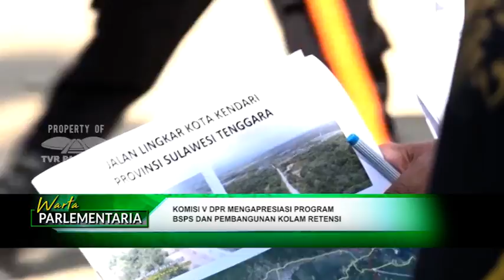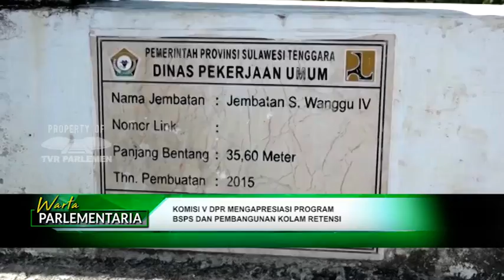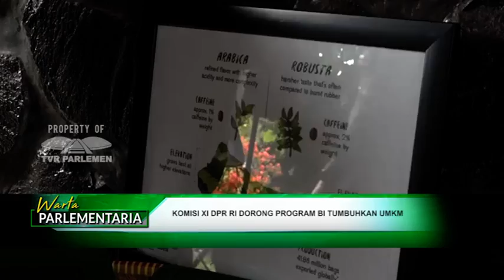WARTA PARLEMENTARIA #94 - SENIN 09 NOVEMBER 2020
WARTA PARLEMEN - KOMISI V DUKUNG INFRASTRUKTUR PROGRAM FOOD ESTATE SECARA OPTIMAL
NARASUMBER :
LASARUS / Ketua Komisi V DPR RI / F-PDIP / Dapil KALBAR II

WARTA PARLEMEN - KOMISI VII DORONG PERAN PERTAMINA SEBAGAI PENGGERAK EKONOMI NASIONAL
NARASUMBER :
RIDWAN HISJAM / Anggota Komisi VII DPR RI / F-PG / Dapil JATIM V
ANDI YULIANI PARIS / Anggota Komisi VII DPR RI / F-PAN / Dapil SULSEL II

WARTA PARLEMEN - KOMISI III DPR RI DUKUNG PENAMBAHAN SDM DI PENGADILAN TINGGI KALSEL
NARASUMBER :
MOHAMMAD RANO AL FATH  / Anggota Komisi III DPR RI / F.PKB / Dapil BANTEN III

WARTA PARLEMEN - KOMISI II PANTAU PERSIAPAN PILKADA DI BANYUWANGI
NARASUMBER :
ARIF WIBOWO / Wakil Ketua Komisi II DPR RI / F - PDIP / Dapil JATIM IV
ABDULLAH AZWAR ANAS / Bupati Banyuwangi

WARTA PARLEMEN - PARTISIPASI MASYARAKAT MENGIKUTI PARLEMEN REMAJA MASIH TINGGI
NARASUMBER :
INDRA ISKANDAR / Sekretaris Jenderal DPR RI
DAMAYANTI / Deputi Persidangan SETJEN DPR RI

WARTA PARLEMEN - SEKTOR PERTANIAN JADI ANDALAN HADAPI RESESI AKIBAT COVID-19
NARASUMBER :
SUHARDI DUKA / Anggota Komisi  IV DPR RI / F-PD / Dapil SULBAR
HERMANTO / Anggota Komisi IV DPR RI / F-PKS / Dapil SUMBAR I

WARTA PARLEMEN - KOMISI V DPR RI MENGAPRESIASI PROGRAM BSPS DAN PEMBANGUNAN KOLAM RETENSI
NARASUMBER :
SARCE BANDASO TANDIASIK / Anggota Komisi V DPR RI / F-PDIP / Dapil SULSEL III

WARTA PARLEMEN - KOMISI XI DPR RI DORONG PROGRAM BI TUMBUHKAN UMKM
NARASUMBER :
HERI GUNAWAN / Anggota Komisi XI DPR RI / F-P. GERINDRA / Dapil JABAR IV
VERA FEBYANTHY / Anggota Komisi XI DPR RI / F-PD / Dapil JABAR VII

WARTA PARLEMEN - KOMISI IV DPR RI DUKUNG PENINGKATAN PRODUKSI BUDIDAYA PERIKANAN LAUT
NARASUMBER :
SUDIN / Ketua Komisi IV DPR RI / F-PDIP / Dapil LAMPUNG I

WARTA PARLEMEN - KETUA DPR RI MEMBUKA PARLEMEN REMAJA 2020
NARASUMBER :
Dr. (H.C.) PUAN MAHARANI / Ketua DPR RI / F-PDIP / Dapil JATENG V